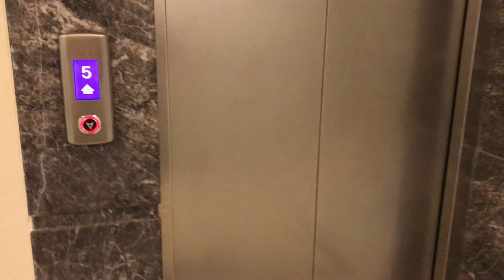ARACIMA ORJINAL EBATLARINDA LASTIK ALDIM / BMW E36 318TI COMPACT